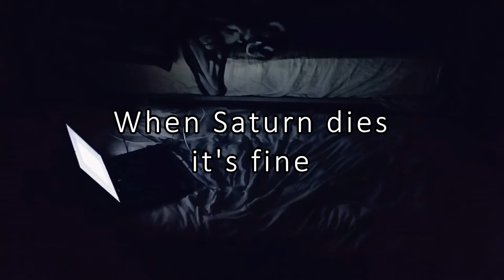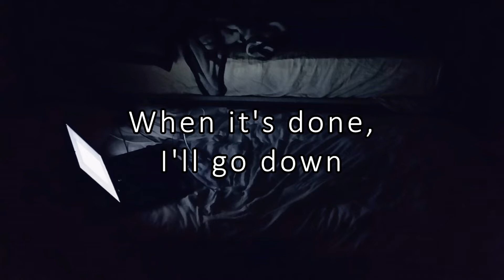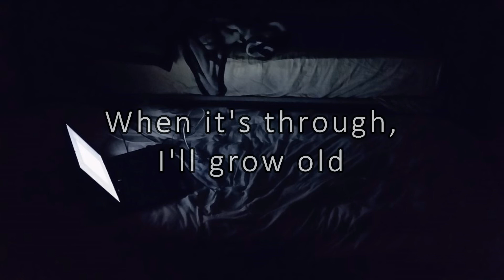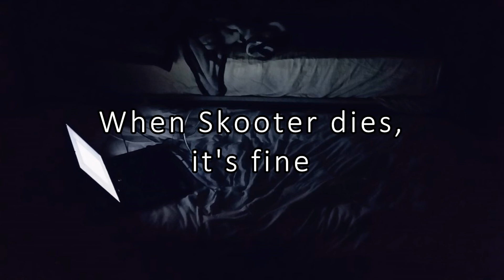Nico Foxx - Death of Saturn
I'm on all sorts of social media, links are down below.

-"Saturn" was one of the first songs I ever wrote, when I was around 15
-Completely written, played, recorded, and processed by me using ACID Pro 7.0
-Image is not mine

~Peace, love, empathy~